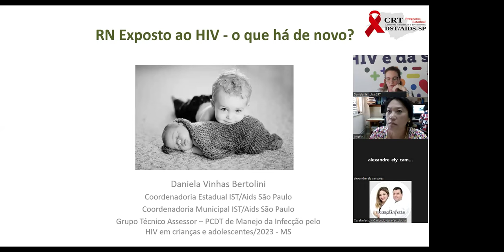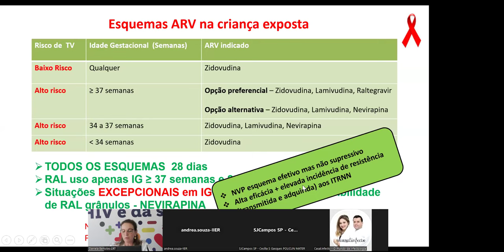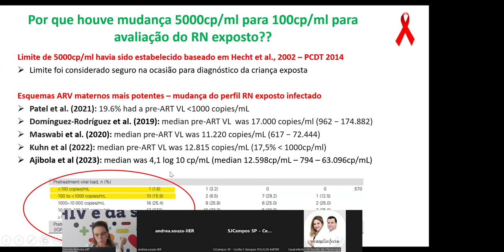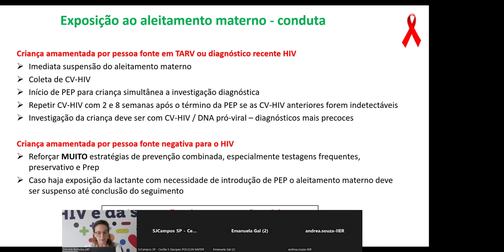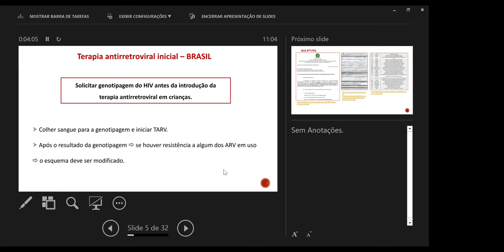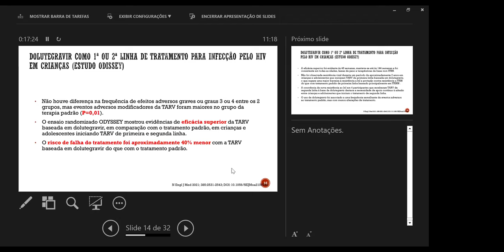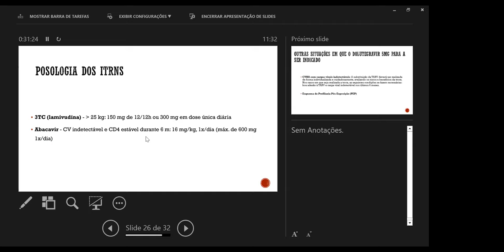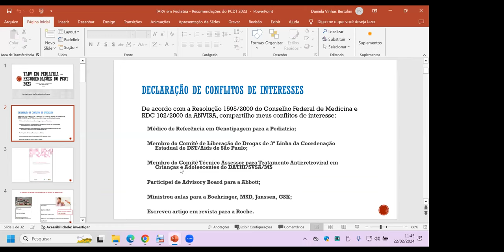38ª Reunião Clínica de Pediatria